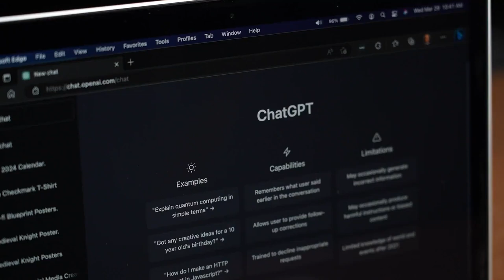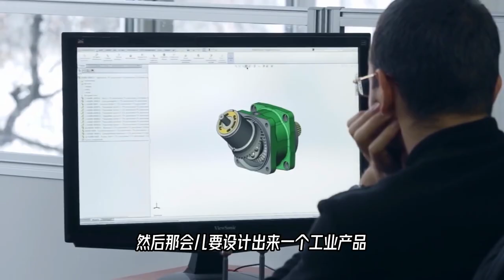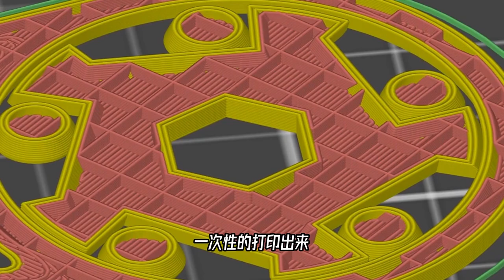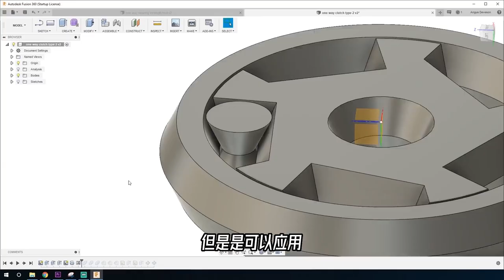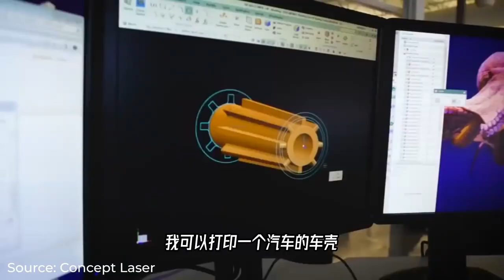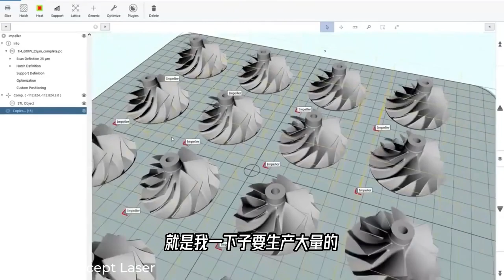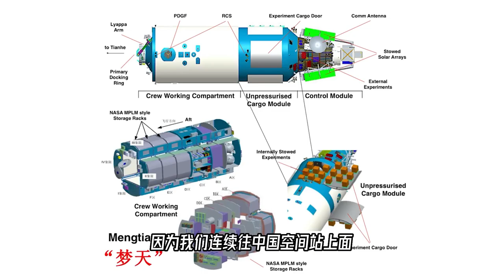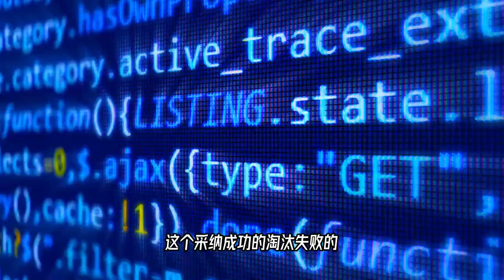3D打印+人工智能，能擦出怎样火花？在《大家开讲》听大家开讲！【科学火箭叔】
本频道制作的所有视频都是为了向观众传递有趣的科普知识，绝对符合平台的使用政策。 3D打印+人工智能，能擦出怎样火花？在《大家开讲》听大家开讲！